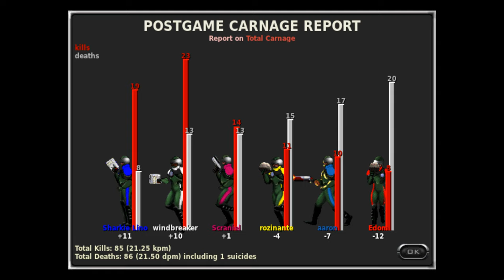Marathon Multiplayer [NEW MAP; 6 PLAYERS]: Channel Z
Multiplayer match on Marathon Infinity by Bungie hosted online with Aleph One. This was one of the last testing sessions I hosted before releasing several new maps in my map pack, Imperium. The map seen here is Channel Z, a simple Infinity sewage map.

Game type: Every Man for Himself.

Recorded 10/19/2020